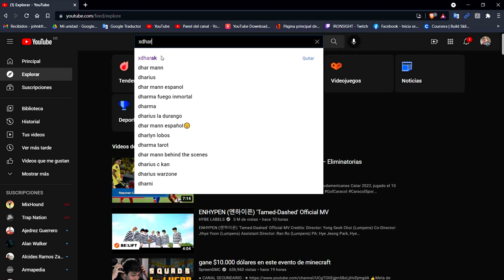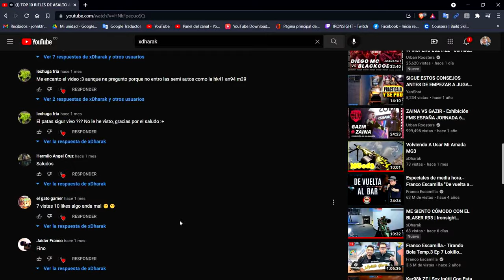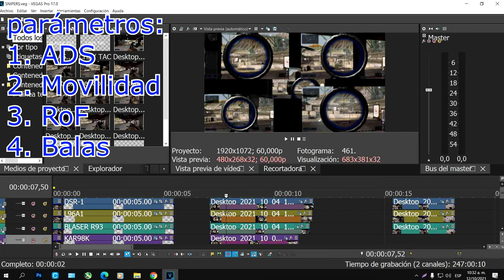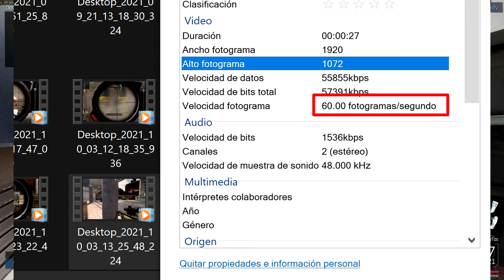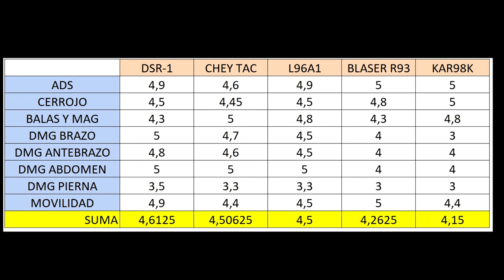TOP 5 FRANCOTIRADORES DE CERROJO EN IRONSIGHT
0:00 Presentación
0:24 Contexto del top
3:33 #5
5:42 #4
7:05 #3
8:51 #2
10:32 #1
12:10 Tablas
12:28 Despedida